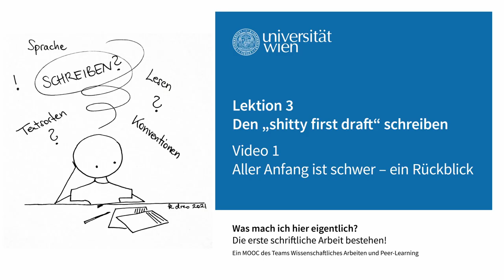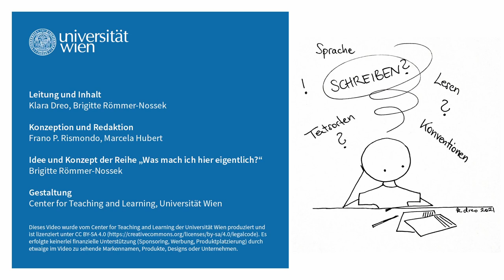[wasmachich2] Aller Anfang ist schwer - Ein Rückblick